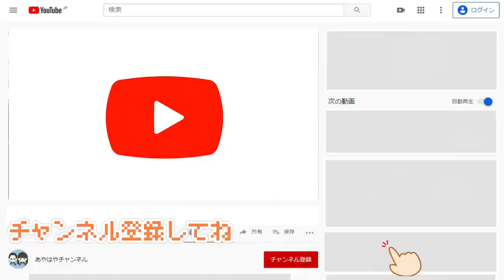かのさん3歳の誕生日を迎えました！大量のプレゼントを貰ったので開封するよ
なんだかんだ買っていたら、こんなにプレゼントが集まってしまいました。
かのさんの理解力は凄くてびっくりするばかりです。
当日は10分くらいのライブ配信にて、ケーキのロウソク消しに集まっていただきました方ありがとうございました。

0:00 | 撮影前
0:40 | 説明
1:42 | ライブ中の様子
4:00 | 開封
8:40 | 一番のお気に入りは？
9:30 | 裏側

【こちらも】
骨折して連休中どこにも行けなかったから今回こそ行きます！その前にカバンの中身パッキングチェック

夏休み始まったばかりのファミリー系Youtuberの過ごし方！こんな風に動画を作っています

夏の帽子！どっちが似合うと思いますか？サンキューマートを含めて帽子探しをしてみた→結果

お金持ち気分！突然お財布の中がお札まみれだったら！！でも残念ながらこのお金を使うには一苦労だよ

ついに骨折の原因を破壊したった！我が家に5台目のトランポリンが登場したけど何ヶ月もつでしょうか？

*　見てくれてありがとう  *